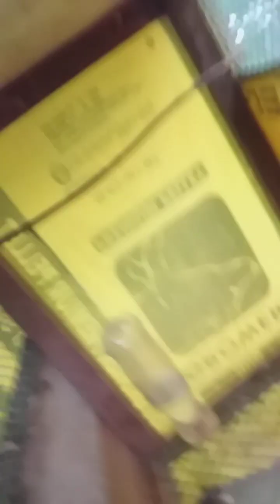tara pakain tayo ng mga alaga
This is the official youtube channel of ADVENSOY The Amazing adventure of Soysoy.

This Channel is about enjoying life with pets (Fishes, Birds, Exotics and so on )

It also provides different tips and know how upon Pet Keeping.

It share what Soysoy does in his daily life.

Continuing to learn and at the same time, sharing ideas and experience throughout this channel.

Please help this channel grow, to inspire more youths and individual to switch into pet keeping, and to appreciate and value our precious lives.
I am so gratefull to see our channel growing. Hope you will always stay this humble channel.
Stay SAFE &
Be KIND to Everyone,
Even others cannot,
Even others will not,
Even others do not.
That's all guys, until next time!
SEE YOU in our next Adventure mga ka ADVENSOY! 😊😊😉😉🙋‍♂️🙋‍♂️